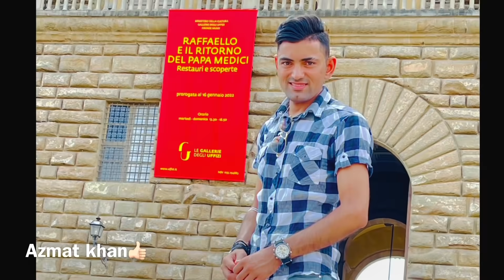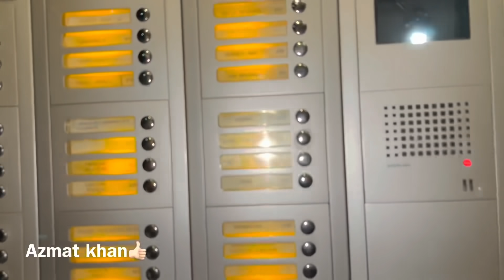One of my favorite city in throughout world | Italy Tour last video | Azmat khan videos